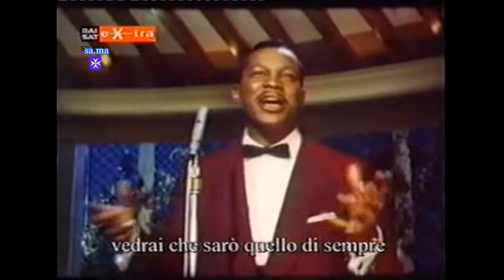The Platters - You'll never know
samalways -
Cinebox,programma Rai di Michele Bovi.